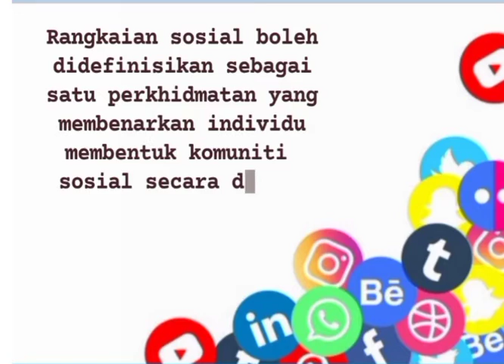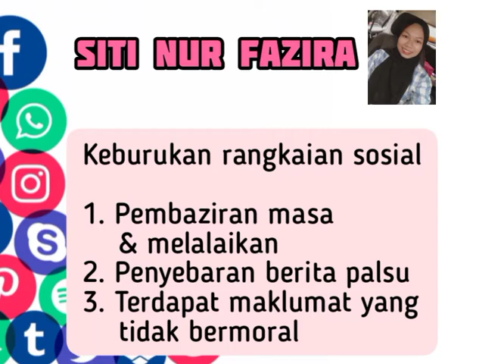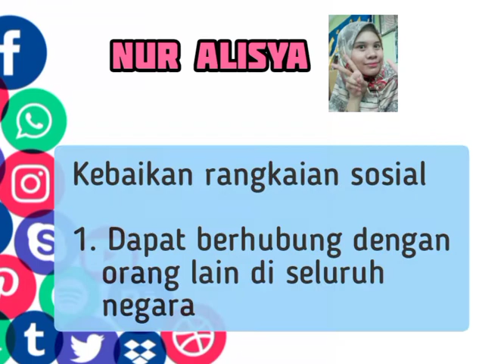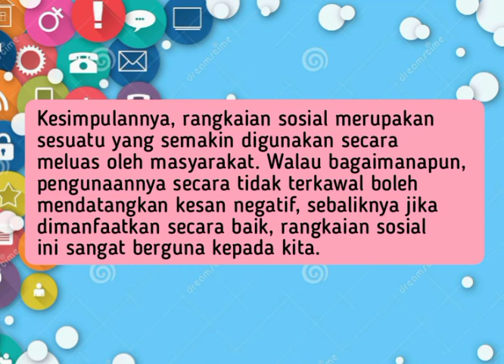Rangkaian Teori Graf: Rangkaian sosial